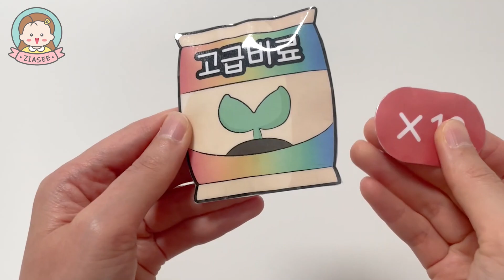고급비료 필요한 사람?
여러분 오늘은 비료를 만들었습니다...(??) 제가 요즘 하는 앱테크 인데요!ㅋㅋㅋ 바로 농작물을 다 키우면 진짜로 보내주는 농부게임입니다💜 귀하디 귀한 고급비료와 있으면 너무 좋은 일반비료를 스퀴시로 만들었어요ㅎㅎㅎ 농부님들 계시다면 기분전환으로 만들어보시면 좋을 것 같아요😝 분명 피식... 웃게 될 거예요!

📌 도안은 나눔을 목적으로 만든 것 입니다.
상업적 사용은 절대 금하며 퍼가실때에는 출처를 꼭 밝혀주세요.
출처는 유튜브 링크 또는 블로그 링크로 밝혀주셔야 합니다.

Track: Bike Ride (Official)
by TELL YOUR STORY music by ikson™